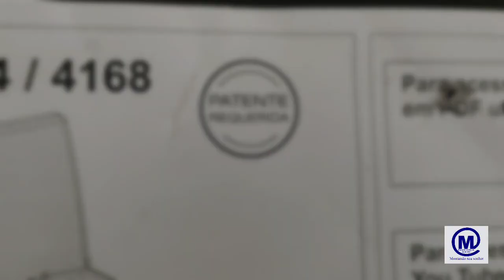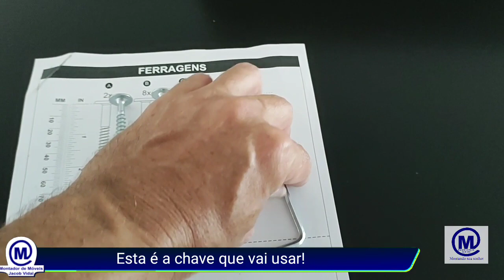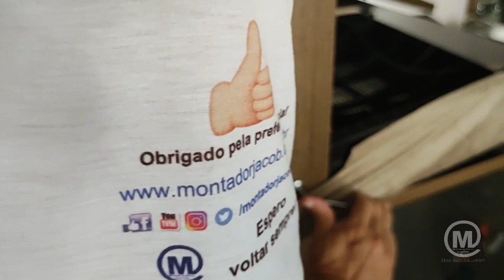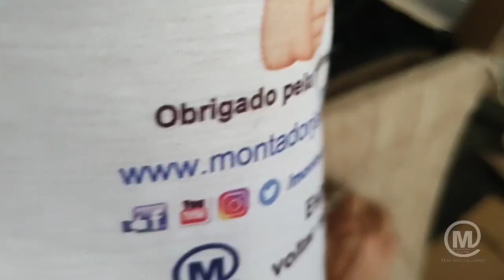Como montar a cadeira 4254 da Madesa móveis instruções e avaliação do montador de móveis Jacob Vidal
Neste vídeo eu vou fazer a avaliação e também ensinar como montar passo a passo a cadeira 4254 da marca Madesa móveis! Se você quiser mais informações sobre esta cadeira confira no link do fabricante abaixo: